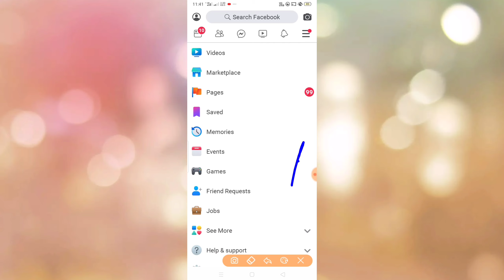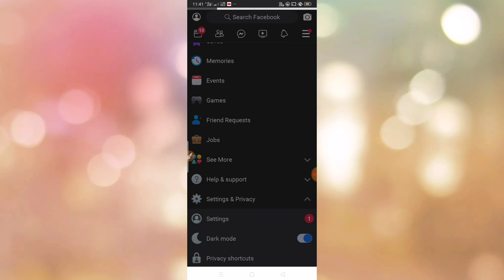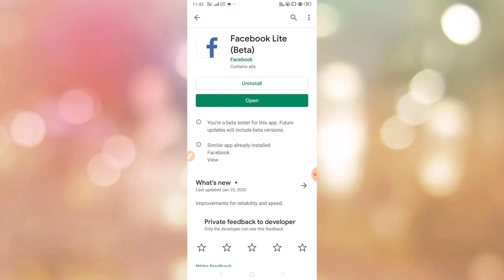How to Enable Dark Mode on Facebook Lite| Fb Lite Official Dark Mode in 2020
Hello Dosto..
Aaj ki is video me maine aapko bataya hai ki aap fb Lite me Dark mode kaise Enable kar sakte hai aasha karta hu ki video aapko pasand aayi hogi..

Video cover ..

1. Facebook Lite Official apps me Dark mode kaise on kare

2. Fb Lite Me Dark Mode kaise Enable kare

3. Fb Lite Me Dark Theme kaise Enable Kare

4. facebook Lite Me Dark theme kaise Enable kare

5. How to Enable Fb Lite Dark Theme in android

6. How to Enable Fb Lite Dark Mode on Mobile